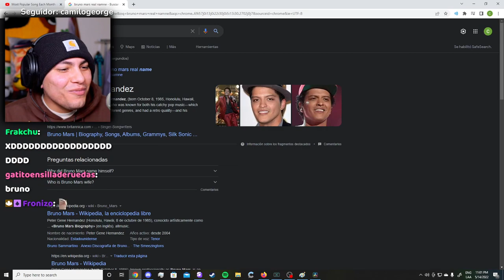PETER 😂😂😂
cristianghost cynthia,
cristianghost clips,
cristianghost llora,
cristianghost bob esponja,
cristianghost xam,
cristianghost screamer,
cristianghost llorando,
cristianghost girando,
cristianghost apuesta,
cristianghost aliexpress,
cristianghost altura,
cristianghost autista,
cristianghost anuncios,
cristianghost ayayay,
cristianghost baneado,

cristianghost baneado,
cristianghost bailando,
cristianghost bts,
cristianghost bob,
cristianghost bromas,
cristianghost circulation,
cristianghost cuphead,
cristianghost cancion,
cristianghost chupalo,
cristianghost chad,
cristianghost cynthia cara,
cristianghost c,
cristianghost desbaneando,
cristianghost dylantero,
cristianghost directo,
cristianghost dallas,
cristianghost discord,
cristianghost donacion,
cristianghost esquizofrenia,
cristianghost edad,
cristianghost en ilonka,
cristianghost enojado,
cristianghost edit,
cristianghost epico,
cristianghost fnf,
cristianghost fuera de contexto,
cristianghost funado,
cristianghost funa,
cristianghost fortnite,
cristianghost fnaf,
cristianghost furro,
cristianghost gta,
cristianghost gta san andreas,
cristianghost gallito,
cristianghost gime,
cristianghost hackeado,
cristianghost homero,
cristianghost homofobico,
cristianghost roblox,
cristianghost remix,
cristianghost me mide 16 5,
cristianghost memes,
cristianghost nimu
cristianghost orslok,
cristianghost outro,
cristianghost onichan,
cristianghost outlast,
cristianghost osu,
cristianghost omegle,
cristianghost opening evangelion,
cristianghost pvz,
cristianghost put,
cristianghost plantas vs zombies,
cristianghost palindromo,
cristianghost pecky,
cristianghost podcast,
cristianghost se cae,
cristianghost saikomic,
cristianghost stream,
cristianghost se asusta,
cristianghost suwie,
cristianghost susto,
cristianghost se enoja,
cristianghostxdyalntero,

cristianghost waton,
cristianghost whatsapp,
cristianghost wena po,
cristianghost windygirk,
cristianghost warzone,
cristianghost weon,
cristianghost wattpad,
cristianghost xoda,